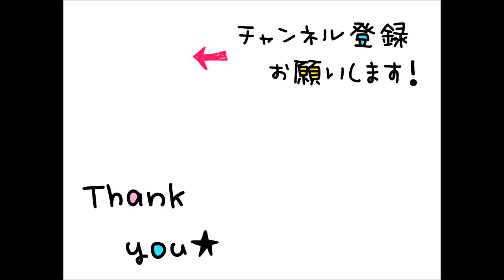東京ディズニーシー 「ニモ＆フレンズ・シーライダー」 新アトラクション disney sea tds nemo friends searider coloring page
東京ディズニーシー（TDS）で今日、新規アトラクション「ニモ＆フレンズ・シーライダー」がオープン！らしいです☆　ディズニーピクサー映画『ファインディング・ニモ』『ファインディング・ドリー』の世界が舞台になってるそうです！Disney大好きな私からすると放っておけない大ニュースなので、取り合えず私なりに色鉛筆画にしました(*´ω｀*)笑

肝心のピンクのシーライダー(?)がちょっと薄い？
そして背景は写さずフリーハンドで書いてしまい少し雑だったかな～(-_-;)
そしてそして、ニモがちょっと変？

↑反省点多くてごめんなさい！

使用色鉛筆は１２色
(赤、青、黄、水色、肌色、ピンク、オレンジ、黄緑、緑、茶、黒、紫)
所要時間２時間５３分でした！
動画は
20倍の速さに編集してます。
今回は０１：１０まで頑張りましたよ☆
子供たちがなかなか寝付かず、開始が遅くなってしまって...(ノ-_-)ノ
でも夜中こっそり塗ってる時間は私の息抜きの時間！ストレス解消☆

ここだけの話...
夏に行く予定のＴＤＳが楽しみでしかたなーーい！
シーライダーのれるといいな☆
やっぱり混むよね～。

読んでくれてありがとうございました☆
またアップするのでお楽しみに～( ´ω`)/››

「ニモ＆フレンズ・シーライダー」のスペシャルサイトはこちら！

今回も色鉛筆画のような塗り絵です。
塗り絵の黒い線をなくしてみたいなと思い、イラストだけ写し取って塗り絵をスタートしています。
This time it is like a colored pencil drawing rather than a painting picture.
I thought that I wanted to remove the black line of the painting, I copied only the illustration and started painting.

もっとこうすると良いよとかあったら、
優しいコメントで教えてください。
Please give me a gentle evaluation.

ぬりえのリクエスト募集中です。
コメントからどうぞ♡
If there is an illustration you want to color, please comment

ShiHobby Boxの塗り絵は子供用色鉛筆で塗っています♡
My paintings are painted with colored pencils of children.

ShiHobby Box動画

【ここたま】「かみさまみならい　ヒミツのここたま　奇跡をおこせ♪テップルとドキドキここたま界」cocotama

ステラ・ルー　ジュディ　ディズニーイースター2017　ズートピア　SstellaLou　Zootopia　judy　色鉛筆画　Disney's EASTER 2017　Tokyo Disney SEA

プリキュアドリームスターズ　キュアトゥインクル　プリンセス　precure  curetwinkle coloring book coloring pages colored pencils

【3色】おそ松さん　映画春の全国大センバツ上映祭　osomatsusan movie coloring page coloring book colored pencils

プリキュア　映画ドリームスターズ　３色で　ペコリン　モフルン　色鉛筆画　precure dream stars　Colored pencil drawing　mofurun　pecorino

プリキュア　映画ドリームスターズ　さくら　しずく　キラキラ☆プリキュアアラモード　色鉛筆画　coloring page　precure dream stars　sakura　shizuku

キラキラ☆プリキュアアラモード　キュアホイップ　宇佐美いちか　ぬりえ　でるとるぬりえ　coloring page　precure a la mode　UsamiIchika　Cure whip

キラキラ☆プリキュアアラモード キュアジェラート 立神あおい ぬりえ でるとるぬりえ coloring page precure a la mode Tategami Aoi Cure gelato

キラキラ☆プリキュアアラモード　キュアマカロン　琴爪ゆかり　色鉛筆画　coloring page　precure a la mode　Kotodume Yukari Curemacaron

ディズニーイースター2017　ミ二ー　色鉛筆画　バニーボンネット　東京ディズニーシー　Disney's EASTER 2017　Tokyo Disney SEA 　Minnie Mouse

ディズニーイースター2017　ミッキー　色鉛筆画　バニーボンネット　東京ディズニーシー　Disney's EASTER 2017　Tokyo Disney SEA 　Mickey Mouse

キラキラ☆プリキュアアラモード　宇佐美いちか　キュアホイップ　ぬりえ　でるとるぬりえ　coloring page　precure a la mode　Ichika Usami

キラキラ☆プリキュアアラモード　キュアショコラ　剣城あきら　色鉛筆画　でるとるぬりえ　coloring page　precure a la mode　Kenjo Akira Cure Chocolat

SHIHO関連URL

　　フォロー、いいね、コメントよろしくおねがいします♡

●切り絵ウェルカムボードショップ～minne～
　　大切な日の思い出に写真から素敵な切り絵を制作♡

●切り絵ウェルカムボードショップ～Instagram～
　　過去の販売商品を掲載♡贈り物にも大人気です♡